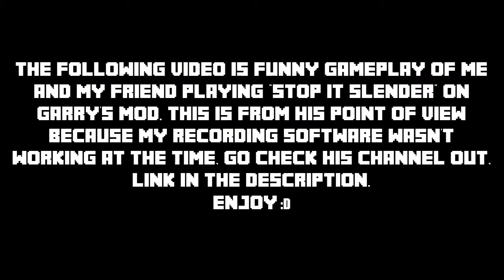HILARIOUS POV Garry's Mod: "Stop it Slender" | w/Helmet Man & LostTomato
If you enjoyed this video, make sure to leave a THUMBS UP, Comment if you'd like, and Subscribe to my channel to be the first ones to see what I upload next. ALL POSITIVE FEEDBACK AND HELPFUL TIPS ARE NOTED AND APPRECIATED.

Never heard of "Stop it Slender"? This is a gamemode that you can play in the popular Steam game known as Garry's Mod or Gmod for short. Basically the game Slender in Gmod where players interact with each other looking for pages, as one player is selected to be the Slenderman and kill everyone before a single player obtains all 8 pages. Don't know what Slender is? Look it up here on youtube or google :D